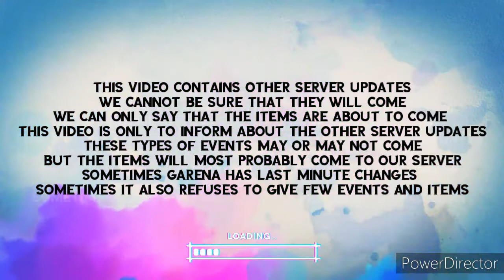Free Black Rose Bundle, Bacpack & Pan| Halloween updates and events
Hi Guys!
Free bundles
Free pan skin
Free backpack
And a lot of updates from other servers